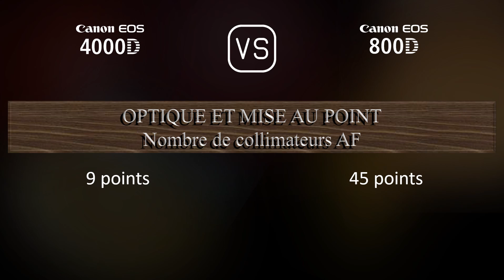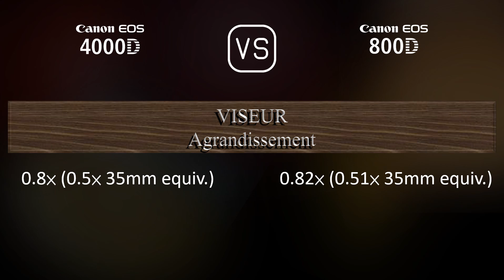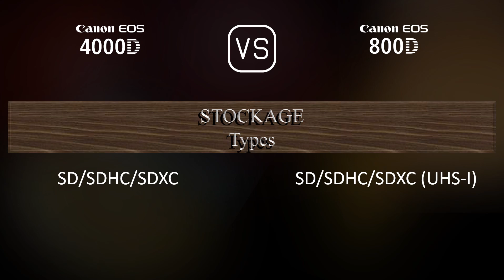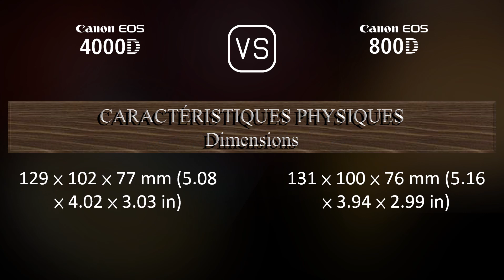Canon EOS 4000D vs. Canon EOS 800D: Une Comparaison de Caractéristiques